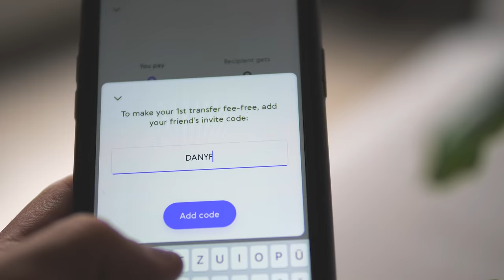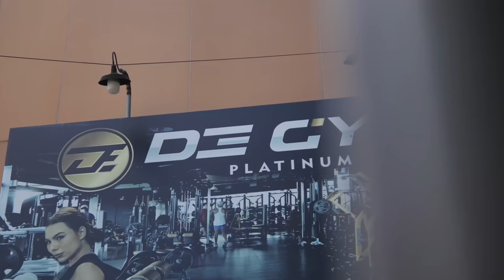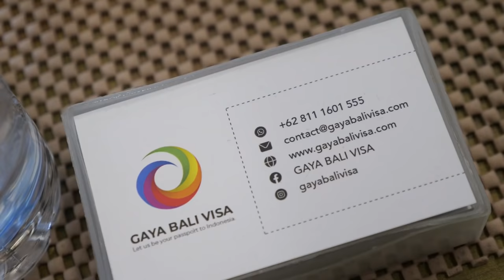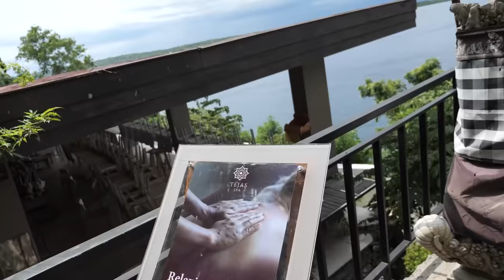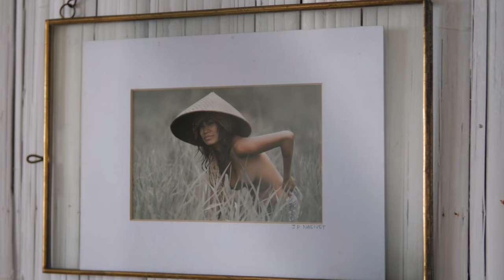My Full Impression of Bali - One Month Bali Travel Documentary!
One Month Travel Documentary from Bali
Try out Paysend Now and get 3 Transfers for Free with the Code "DANYFREE":

To get a Visa to Indonesia and for any question reach out

Where I get great Music for my Videos (try it our for free)

How to come to Bali in 2022?- Indonesia is Finally Open (Should you come?)

Chapters:
00:00 Welcome
01:34 Send Money with PaySend
03:12 First Impression of Bali
06:09 Rules to Come to Bali
07:08 Villa Tour
12:40 Lifestyle & Cost Of Living
18:27 Trip to Nusa Penida
21:37 KelingKing Beach (Dinosaur Beach)
25:17 Reality of Tourism
29:00 Nusa Penida Experience
32:45 Cliff House (Tropical Glamping)
38:33 Diamond Beach
43:16 Summary